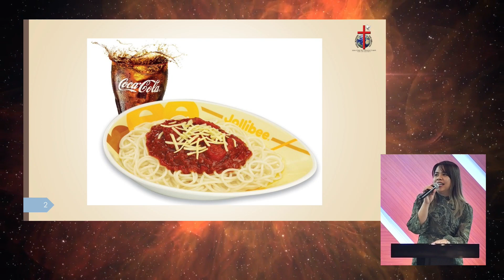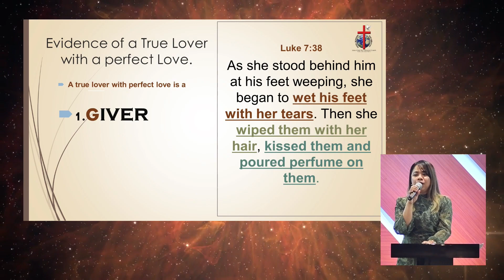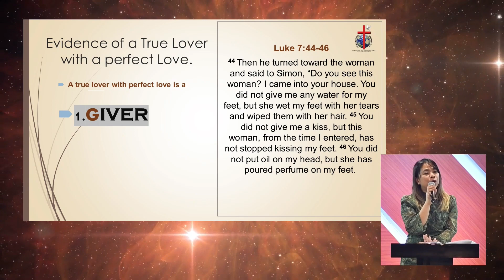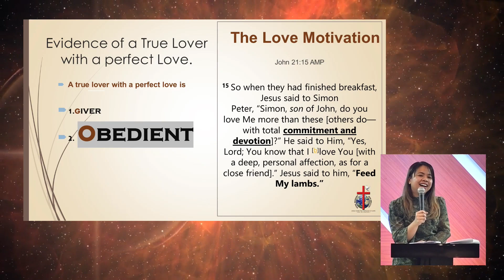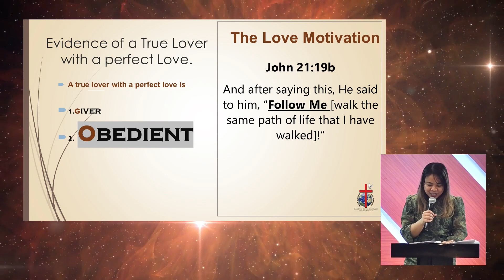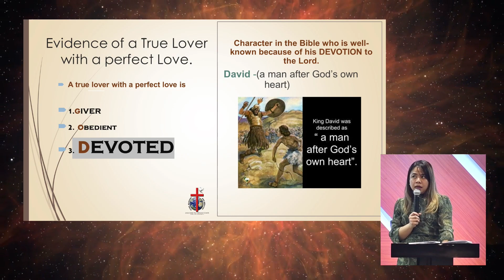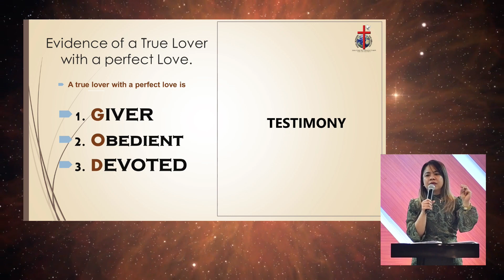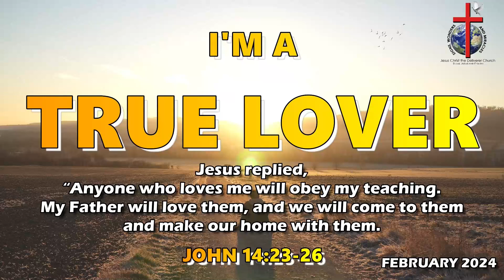True Lover with a Perfect Love | SIS. MARIVIC MAGPANTAY | JCTD DUBAI